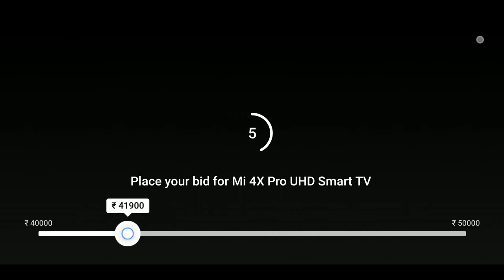FLIPKART VIDEO BID AND WIN SHOW 7 APRIL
Flipkart quiz kaise khele
Flipkart quiz
flipkart quiz answers today
Quiz Time
Quiztime
amazon quiz
amazon quiz today
Flipkart plus
QKP